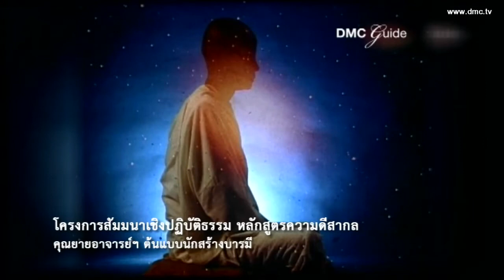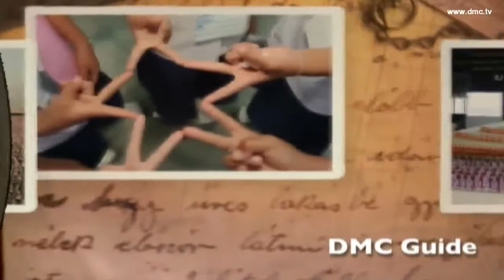สัมมนาเชิงปฏิบัติธรรม ตอน คุณยายอาจารย์ฯ ต้นแบบนักสร้างบารมี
โครงการสัมมนาเชิงปฏิบัติธรรม หลักสูตรความดีสากล สำหรับสาธุชนทั่วไป ตอน คุณยายอาจารย์ฯ ต้นแบบนักสร้างบารมี